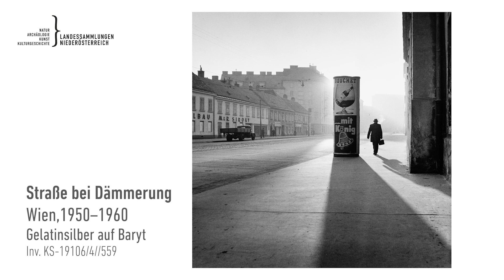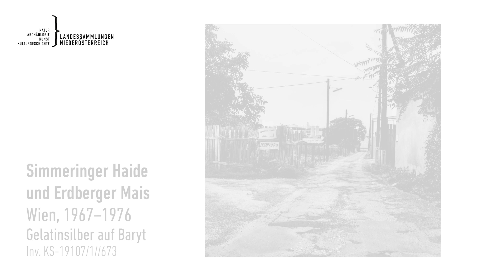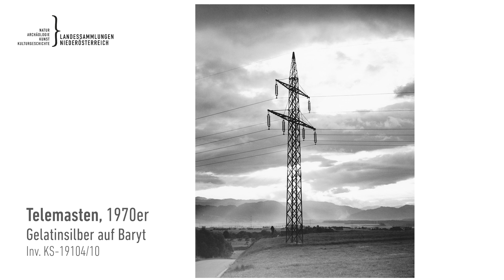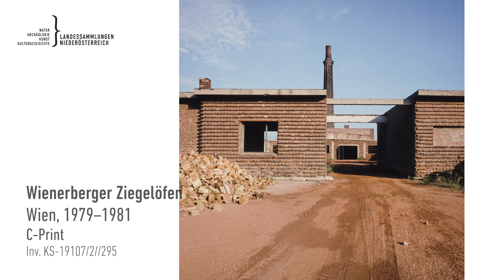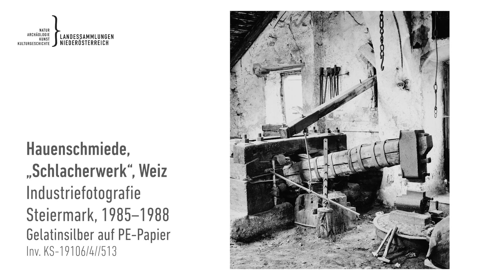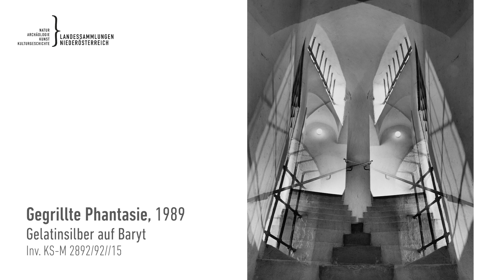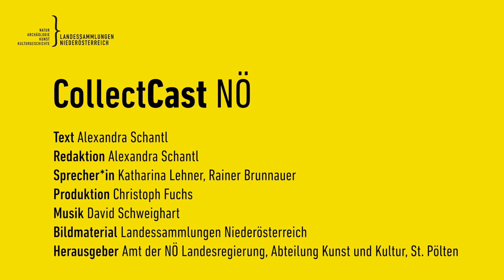In Memoriam Elfriede Mejchar - CollectCastNÖ Folge 20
„Niederösterreich trauert um die Grande Dame der österreichischen Fotografie“, so Landeshauptfrau Johanna Mikl-Leitner über die am 11. Oktober 2020 verstorbene Künstlerin und Würdigungspreisträgerin des Landes Niederösterreich.

Geboren 1924 in Wien, verbrachte Elfriede Mejchar ihre Kindheit und frühe Jugend in Niederösterreich. 1939 folgte sie ihrer Mutter und ihrem Stiefvater nach Norddeutschland, wo sie von 1941 bis 1944 das Fotografenhandwerk erlernte. Kurz vor dem Ende des Krieges kehrte sie nach Österreich zurück und erhielt vom Institut für Denkmalpflege - dem späteren Bundesdenkmalamt - den Auftrag, die Bombenschäden an den historischen Gebäuden von St. Pölten fotografisch festzuhalten. Von dieser Zeit an war Elfriede Mejchar bis zu ihrer Pensionierung im Jahr 1984 als Fotografin beim österreichischen Bundesdenkmalamt beschäftigt, um bedeutende Kunstwerke und kulturelle Baudenkmäler zu dokumentieren. Parallel zu ihrer beruflichen Tätigkeit nahm sie verschiedene andere Aufträge wahr, und entwickelte insbesondere bei ihren privaten Streifzügen durch ihre Heimatstadt Wien einen individuellen fotografischen Blick, der in einem äußerst umfangreichen und vielseitigen künstlerischen Œuvre Niederschlag fand.

Im Jahr 2013 hat Elfriede Mejchar ihr Gesamtwerk als Schenkung dem Land Niederösterreich überantwortet. „Die Landessammlungen Niederösterreich haben damit die ehrenvolle Aufgabe übernommen, dieses einzigartige Œuvre für nachfolgende Generationen zu sichern und es sukzessive öffentlich zugänglich zu machen“, betont Landeshauptfrau Johanna Mikl-Leitner.